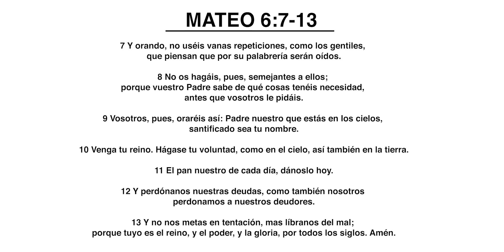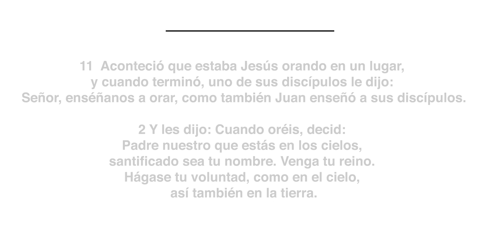Oración: Las Cinco Puertas de Oración | Pastor Felipe Salazar